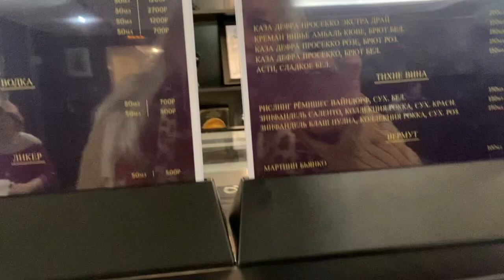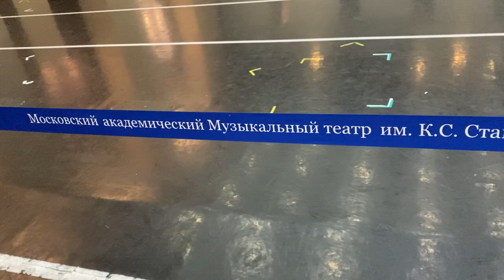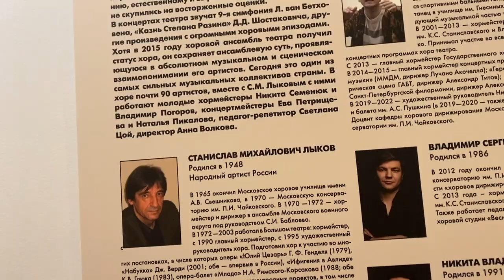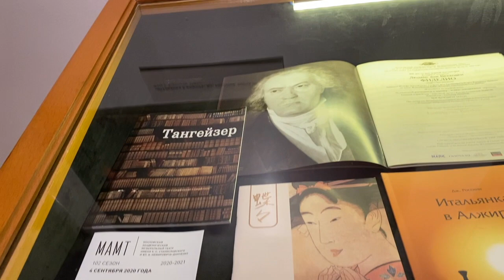Оперная страсть - (или любовь к опере) - иду на Царскую невесту в муз театр. Москва.29.11.23г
Московский академический музыкальный театр имени Станиславского и Немировича  - Данченко. Опера Николая Андреевича Римского - Корсакова "Царская невеста" - Симфонизм музыки и сюжет из жизни Москвы  16 века  - царствования царя Ивана Грозного вызывают много эмоций. Мастерство оперное высочайшее! Оркестр, голоса! Но - декорации - серость на фоне разрушенной башни серого камня, много серого цвета в костюмах горожан, интерьера... такой минимализм удручает...г.Москва. 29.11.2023г